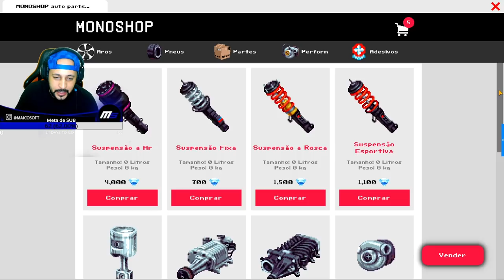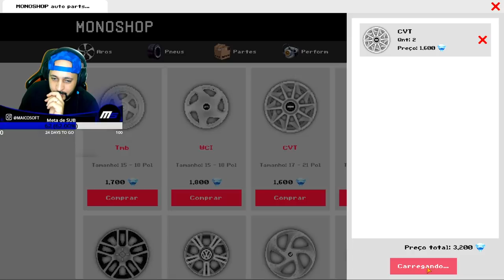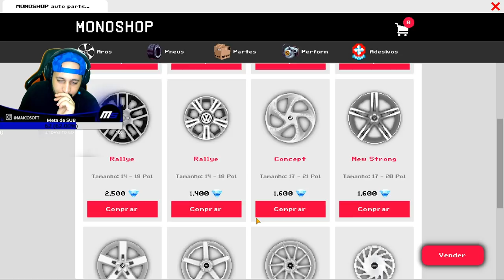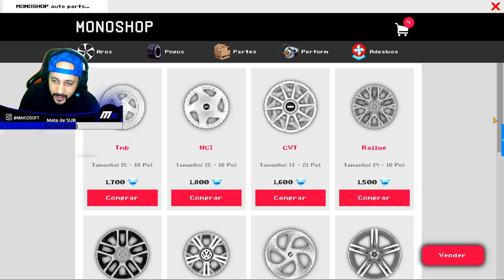COMPREI UM CARRO TOP PARA IR NO EVENTO DE AGORA!! - ESTILO BR JOGOS DE CARROS ANDROID